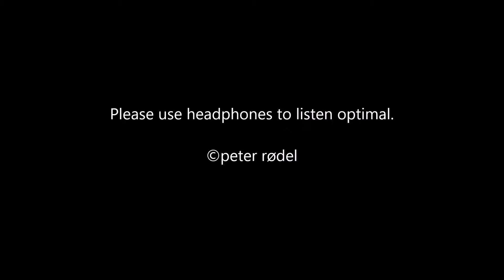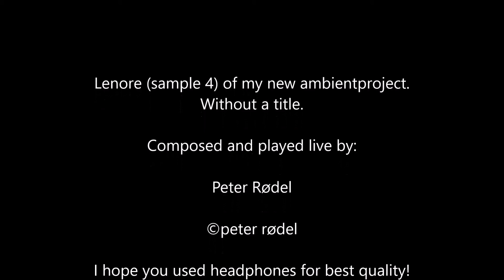Lenore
Sample4 from my new ambientproject. Composed and played live by Peter Rødel.. Use headphones for best result.